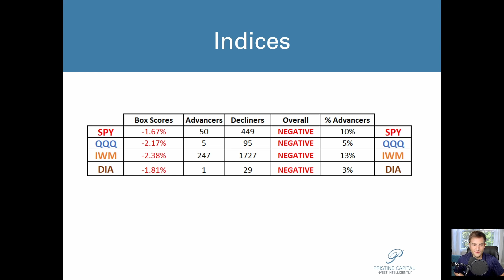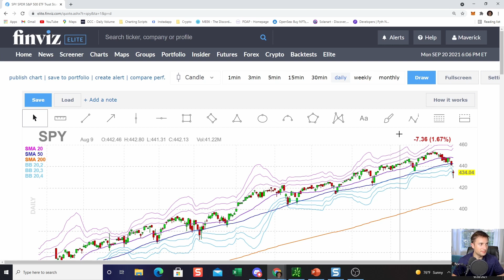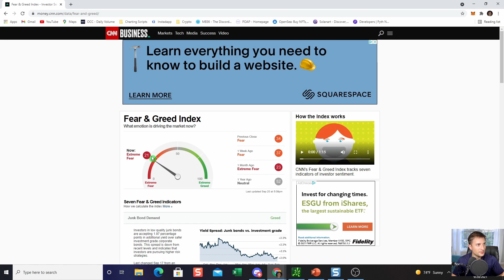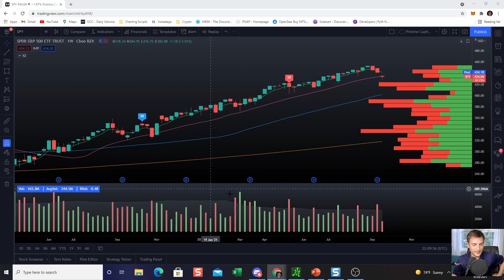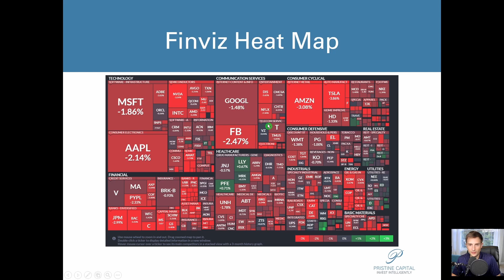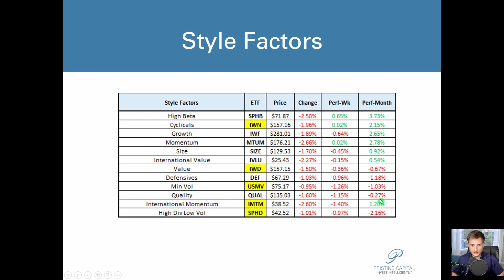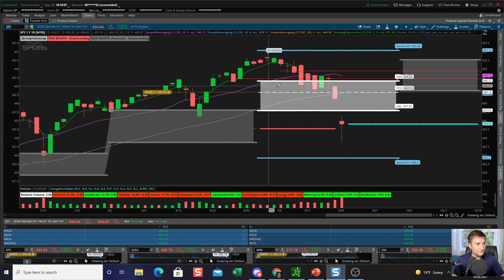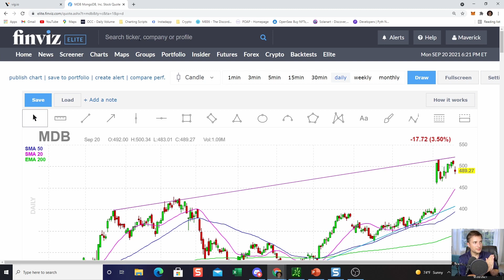Market Recap 9.20.21